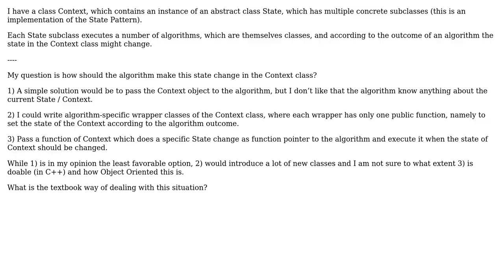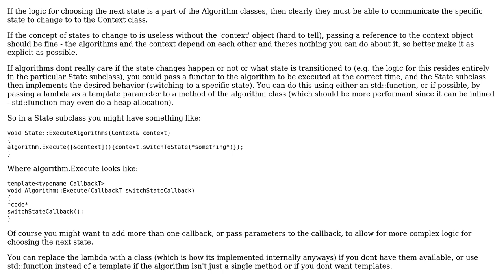Software Engineering: OO Design: Algorithm changing State (Information Flow Question)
With thanks & praise to God, and with thanks to the many people who have made this project possible! You are responsible for your own actions.